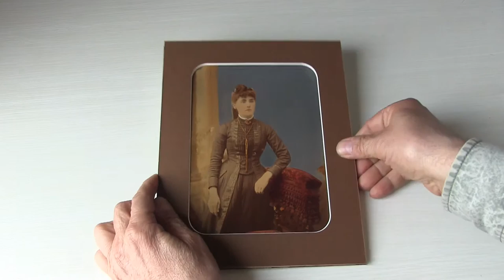montaggio frame 13x18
Basta avere le misure del frame... costa pochi euro. Il materiale è acid free certificato museale. Si chiude e si fissa con nastro da restauro P90. Il tutto poi va in una cornice a piacere...